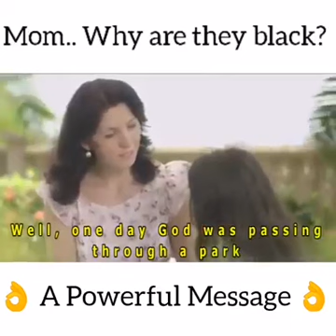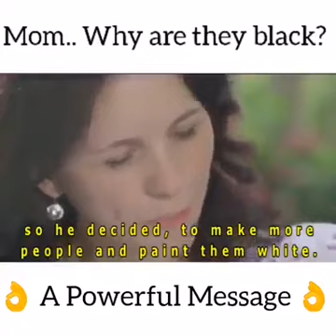Everyone is beautiful in their own way